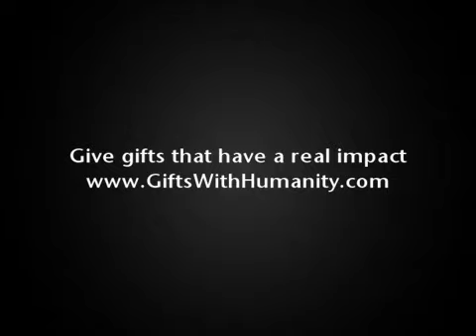Fair Trade Gifts With Humanity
Fair Trade Gifts have an impact. Half the worlds population live on $2 a day. Fair Trade lifts a few of these people out of poverty.